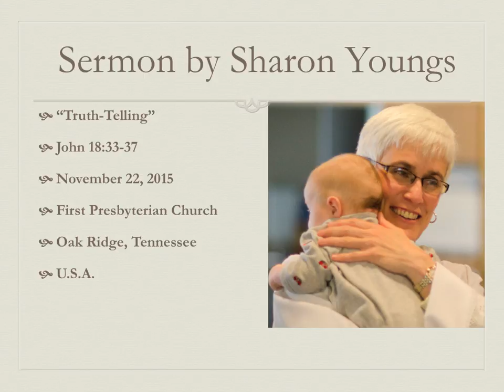sermon 11 22 2015